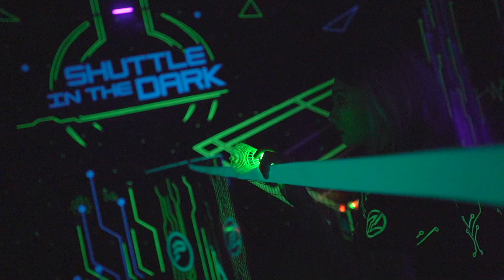Shuttle In The Dark Teaser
Welcome to the Dark Side